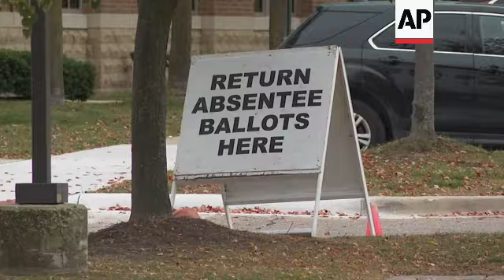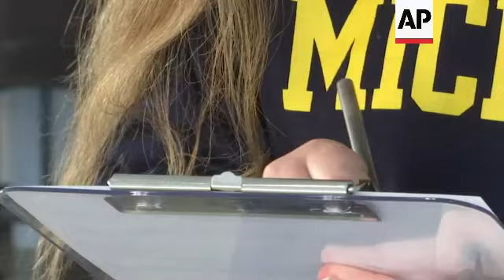Ballot drive seeks to expand voting in Michigan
(31 Jan 2022) A Michigan ballot drive that was launched Monday would make it easier to vote, creating more than a week of early voting, letting all voters request an absentee ballot for future elections and requiring prepaid postage on return envelopes.
The proposed constitutional amendment was announced as Republicans in the battleground state circulate petitions for a veto-proof initiative they contend would improve election integrity.
Democrats say, however, the earlier announced GOP-backed measure would restrict voting.
Promote the Vote, which successfully pushed a 2018 ballot measure that expanded absentee voting and authorized same-day voter registration, needs roughly 425,000 valid signatures by mid-July for the new measure announced Monday to qualify for the November ballot.
"Our goal is simple, really: It's to continue building a voting system that works for everyone in Michigan," said Khalilah (keh-LEE'-leh) Spencer, the group's president.
Backers include groups such as Voters Not Politicians, which organized a voter-approved ballot drive that put redistricting in the hands of an independent commission, and the American Civil Liberties Union of Michigan.
Since former President Donald Trump falsely claimed the 2020 election was stolen, some Republican-controlled states have restricted voting by mail and made other changes such as limiting when voters can cast ballots.